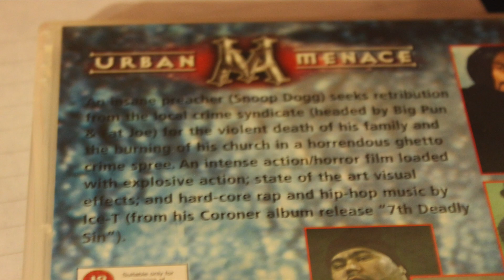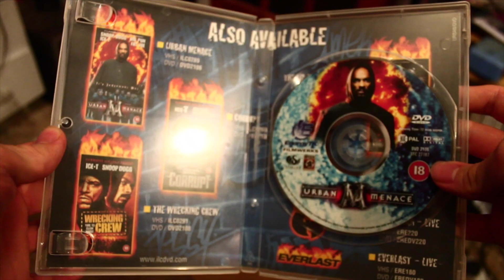Urban Menace Review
Oh the horror, the hip hop horror.